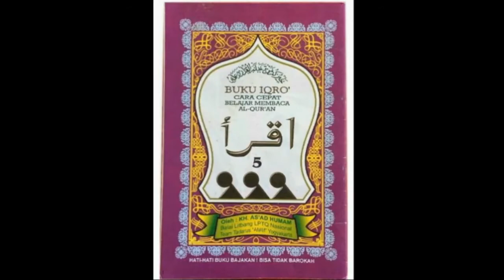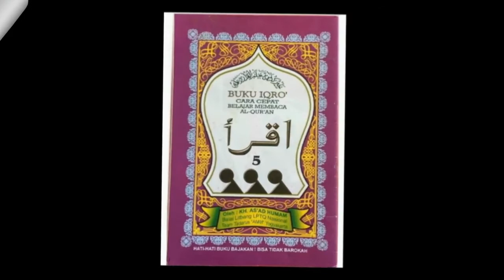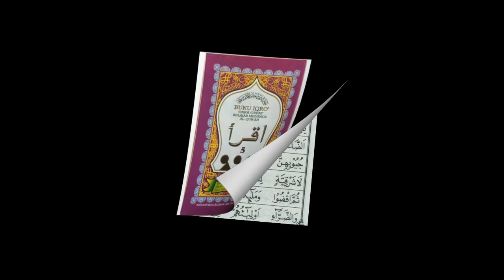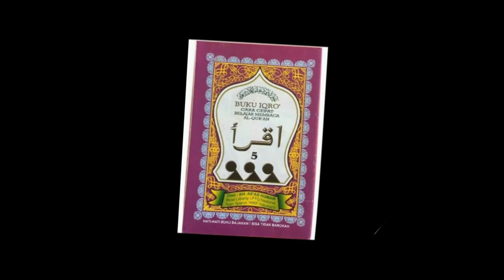IQRA' 5 HALAMAN 21-22 | RELIGION ACTIVITY